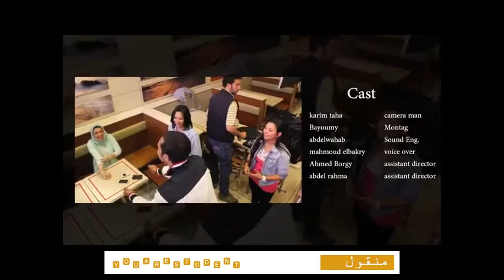مشروع تخرج لطلبة إعلام بجامعة فاروس انتاج واخراج وكالة ميديا ستيشن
المزيد من المشاريع على